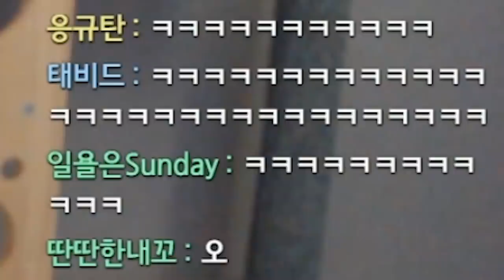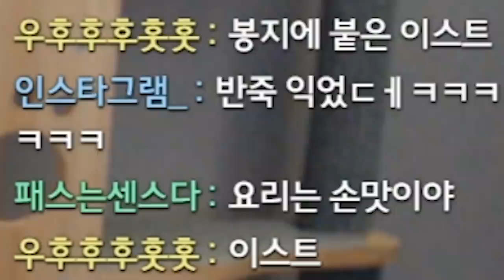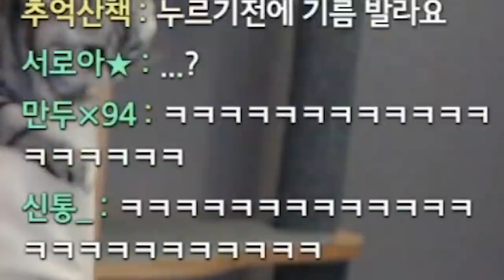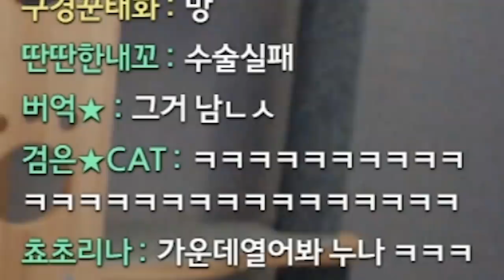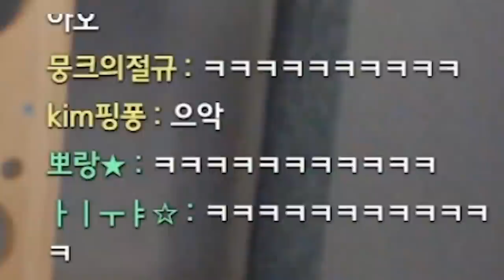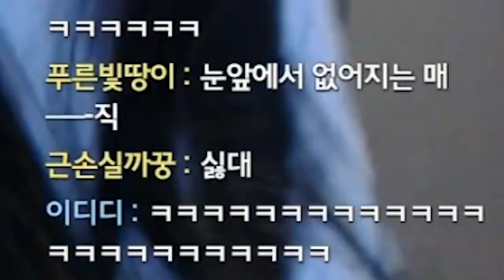[🍳지옥의쿡방 ] 호떡을 만들어 봤어요.